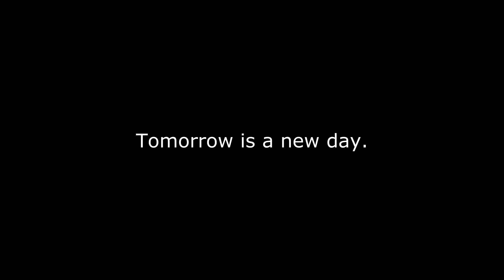Tomorrow is a new day